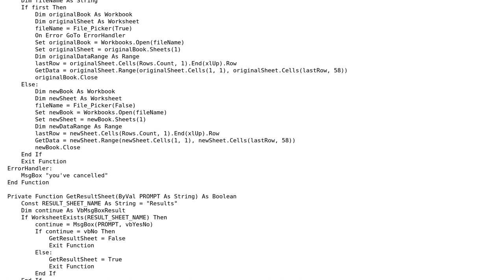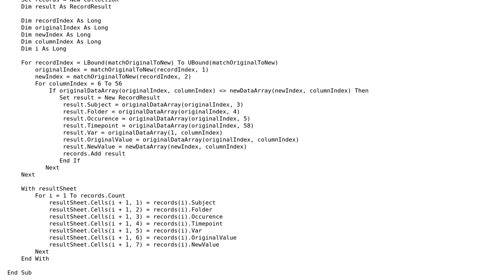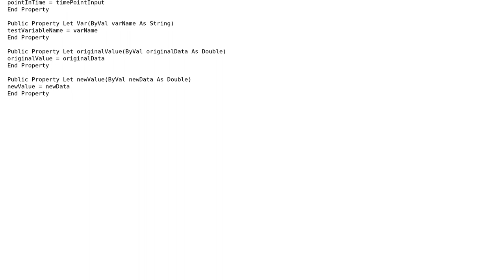Code Review: Comparing two arrays and printing results as a collection of a class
With thanks & praise to God, and with thanks to the many people who have made this project possible! You are responsible for your own actions.